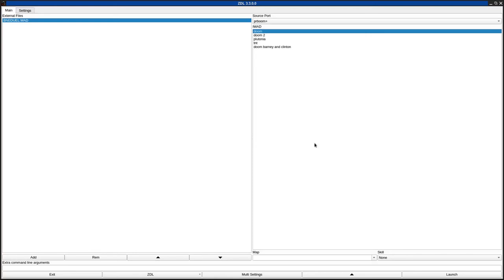DOOM 1 - BNEDUEL.WAD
called "DUEL" in the /idgames FTP.
created by Ben Allred and Evan Sarli on July 25th, 1995.
from the .txt file included with the WAD:
"Plain and simple. You versus a Baron of Hell. The ultimate (kind of) test of masculinity, and stup- idity. Try and nuke the Baron, but that's not the only test. Figure it out. Have fun."